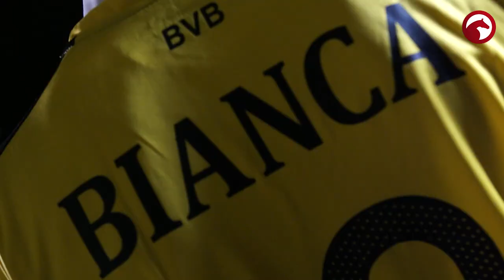Deutsche Bank Reitport-Akademie | Das Team | 2018